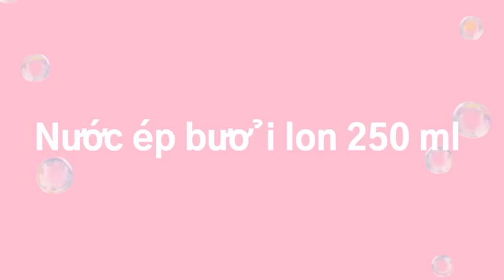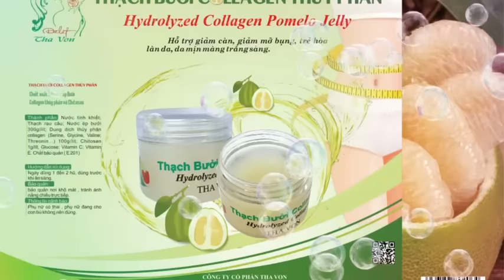Nước Ép Bưởi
Cuộc sống với nhiều bận rộn  như ngày nay , con người cần phải bổ sung các chất dinh dưỡng có lợi cho sức khỏe vừa có tác dụng làm đẹp .
Thấu hiểu được vấn đề đó Công ty Tha Von không ngừng nghiên cứu và cho ra đời các sản phẩm vừa tốt cho sức khỏe vừa có tác dụng làm đẹp .
Nước ép bưởi lon 250 ml; Thạch bưởi collagen thủy phân; Nước ép dâu lon 250 ml; Thạch dâu collagen thủy phân .
Nước ép bưởi chứa rất nhiều vitamin rất tốt cho sức khỏe đặc biệt là Vitamin C.
 Giúp trẻ hóa da, giảm cân ,  giảm mở bụng.
Thạch Bưởi Collagen Thủy Phân
Thành phần từ thiên nhiên , chiết xuất từ nước ép bưởi kết hợp với collagen thủy phân và chitosan , giảm cảm giác thèm ăn,  hỗ trợ giảm cân ,giảm mỡ bụng, trẻ hóa làn da , da mịn màng trắng sáng .
Nhà máy mỹ phẩm đã được cấp chứng nhận CGMP-ASEAN năm 2017 , 2021.
CÔNG TY CỔ PHẦN THA VON
ĐC: 159A ( 208-210 ) Phù Đổng Thiên Vương , P.8, TP Đà Lạt